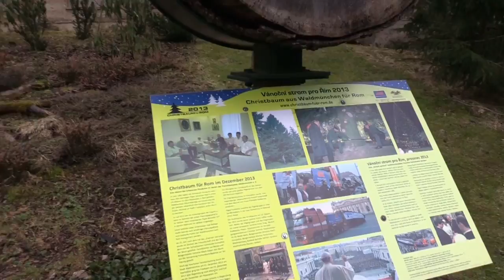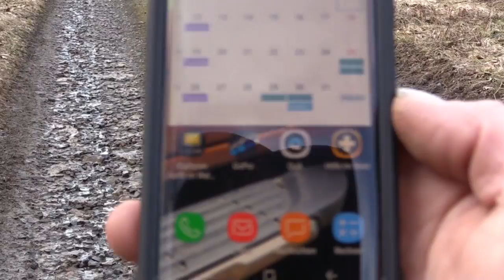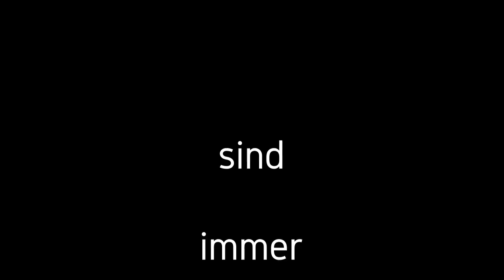Das vergessene Dorf Urban Exploring Lost Place